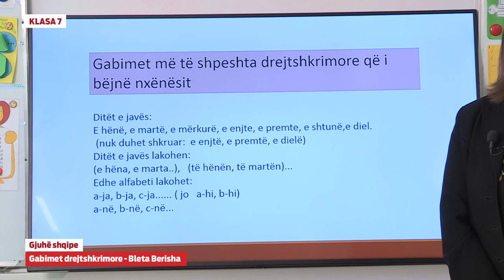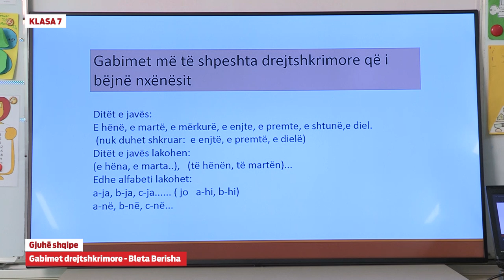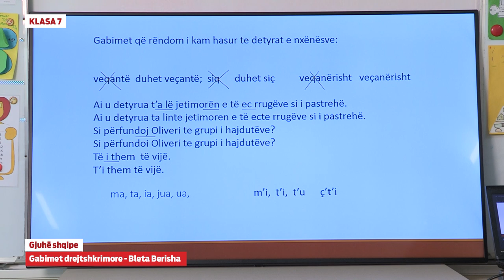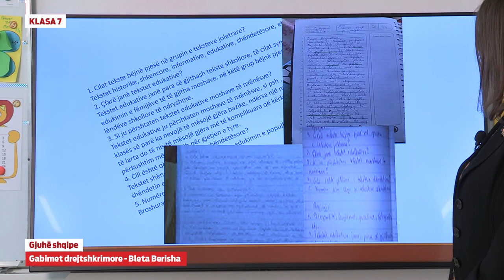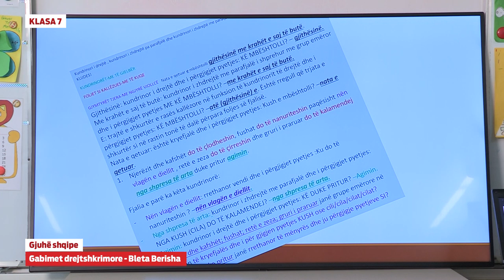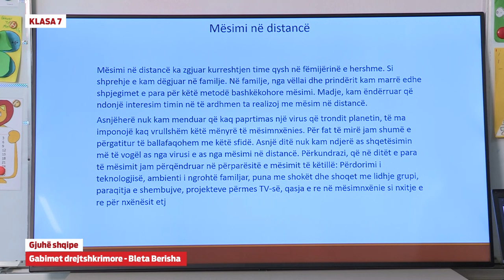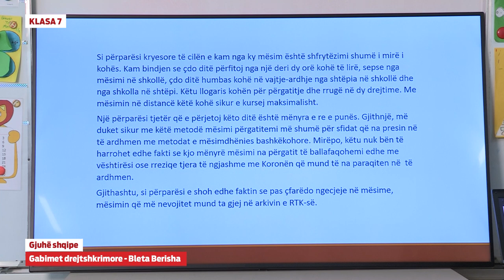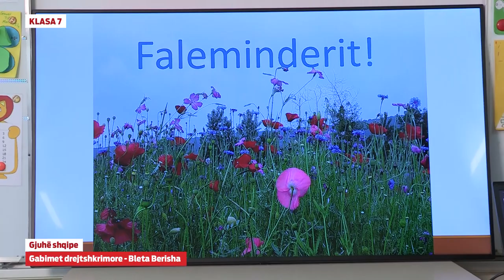7208 - Gjuhë shqipe - Gabimet drejtshkrimore